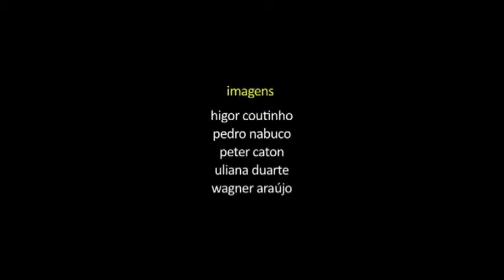Cerrado ao meio